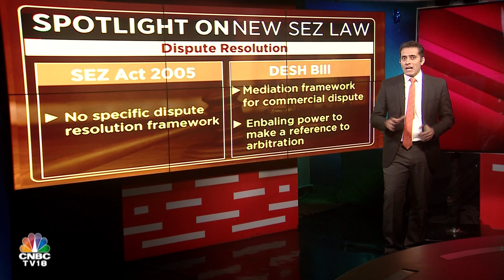Spotlight On New SEZ Law: Change In Focus & WTO Compliance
The government is all set to overhaul the SEZ Act of 2005. Over the last 17 years the govt gave clearance to 426 SEZ units & as of today only 268 are operational. The move is also aimed at making rules governing special economic zones more WTO compliant. So what changes under the new law? Parikshit Luthra finds out